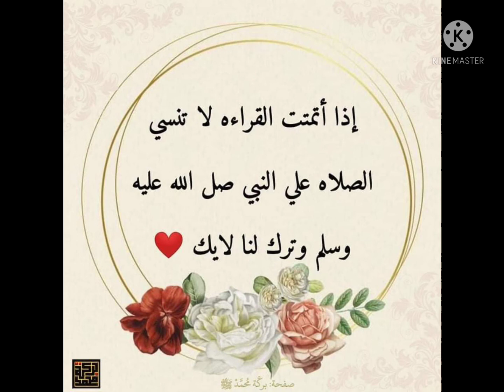دقيقه من وقتك مهم جدا